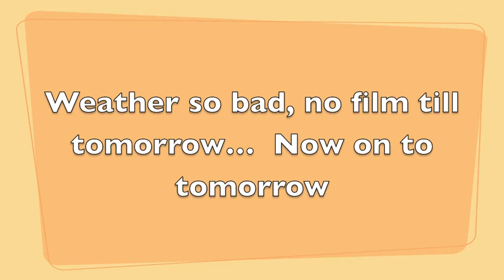Sugarbush 2/12/2012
Good Times